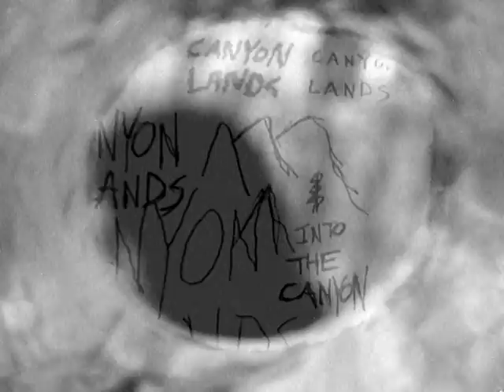revideolized - Canyon Lands - 480p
A promotional music video for "Canyon Lands" from the 'Look-In' album.